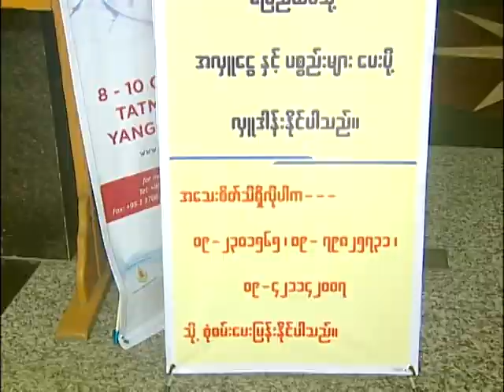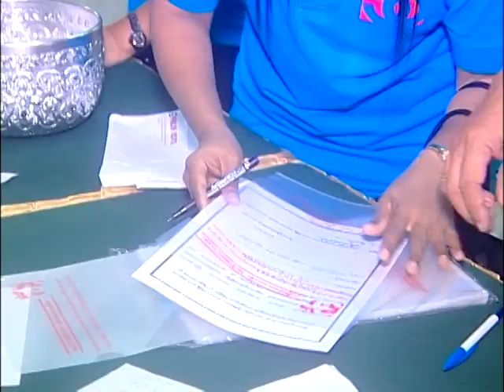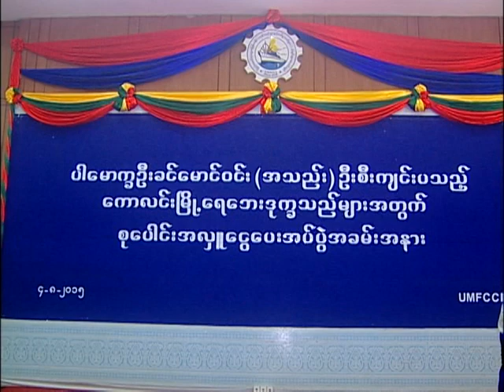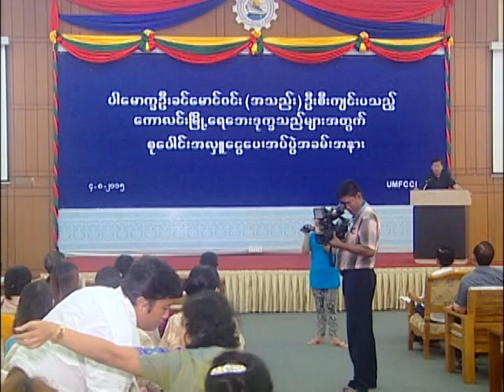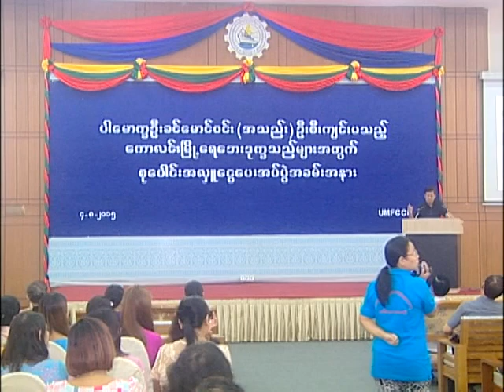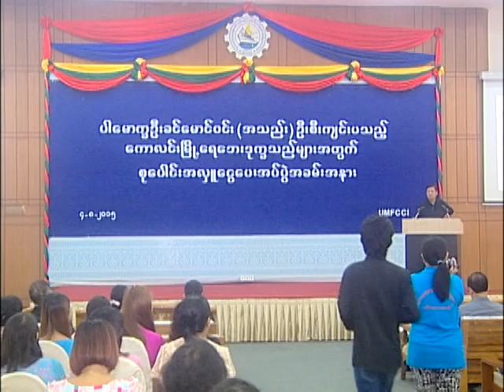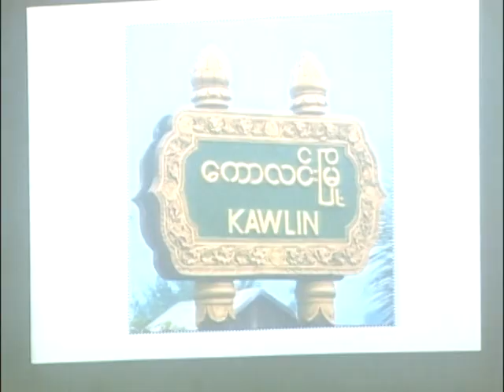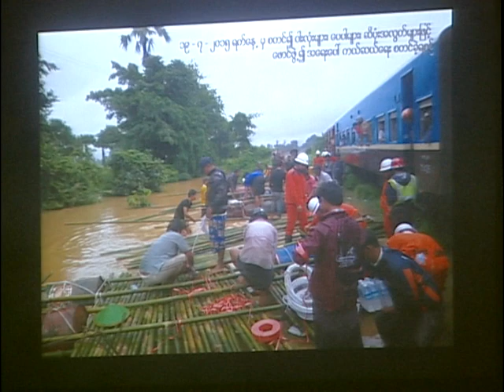Save Flood People (UMFCCI 4 & 7-8-2015)